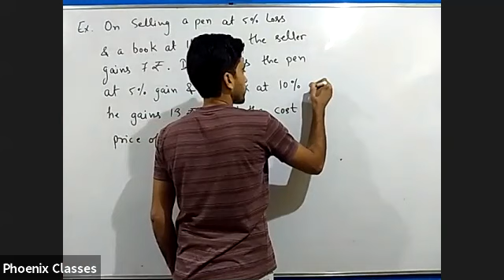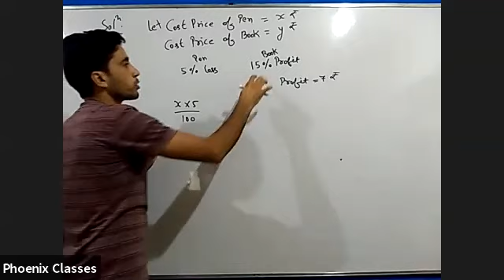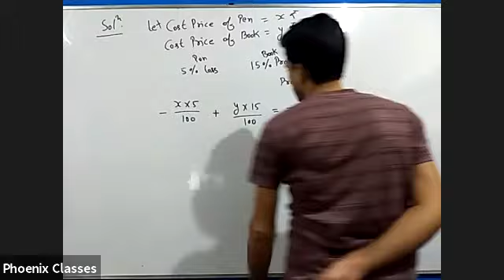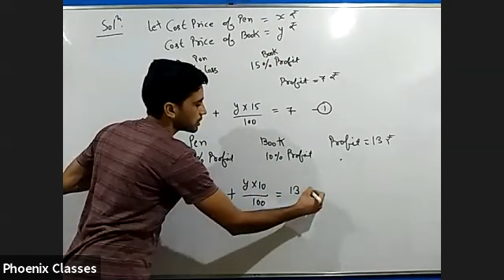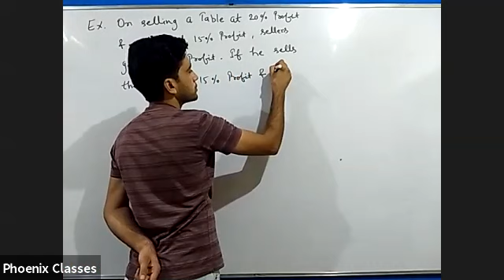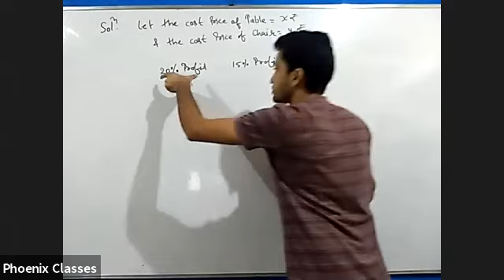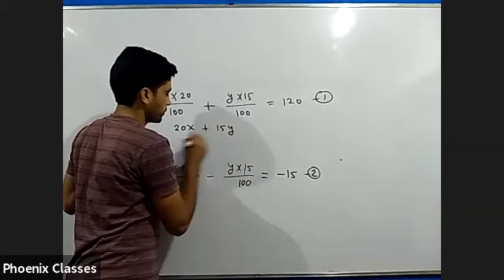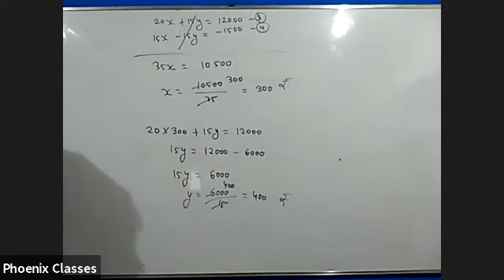MATHS LIVE CLASS 10 (21/06/2020)